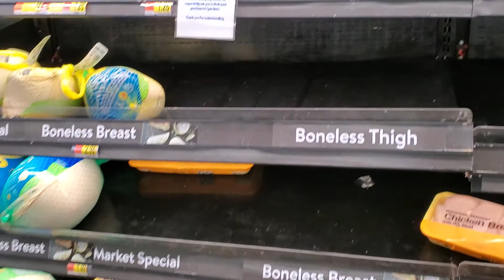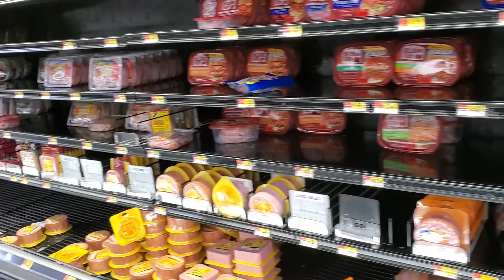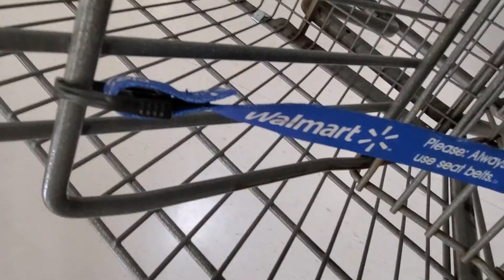So much for the "stay at home" order.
Governor Ivy issued a "stay at home" order that goes into effect today, 4/4/20, at 5pm, and where is everyone this morning? WALMART!